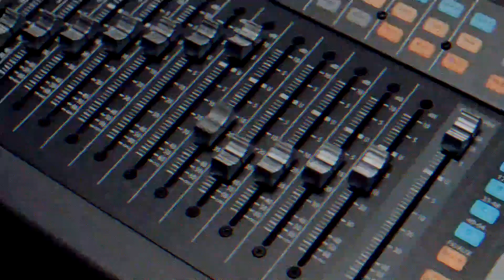Cecilia Salamanca - Cubrebocas una nueva forma de contaminar al mundo